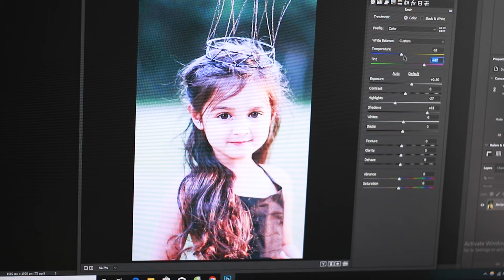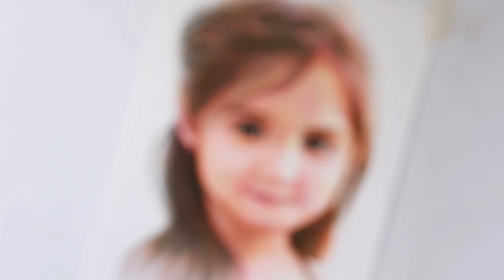MẸO SỬ DỤNG CHÌ MÀU RẺ TIỀN - Thanh Pahm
chất lượng của chì màu rẻ tiền không bao giờ có thể bì được với chì màu đắt tiền. tiền nào của nấy mà :)
      một số mẹo trong video này mình hy vọng có thể giúp các bạn giải quyết được phần nào hạn chế của chì màu rẻ tiền. tuy nhiên nếu có điều kiện mình vẫn khuyên các bạn nên xài chì màu đắt tiền :))